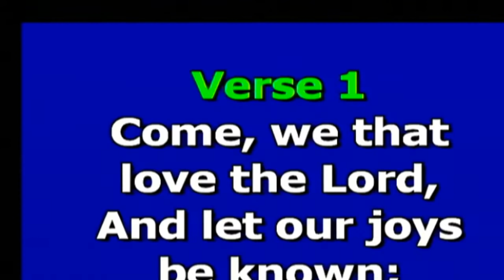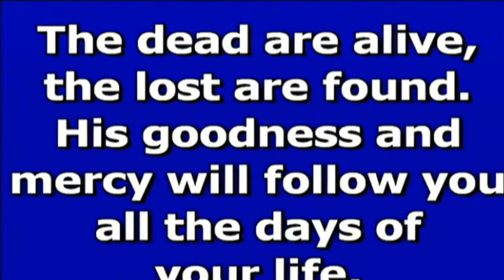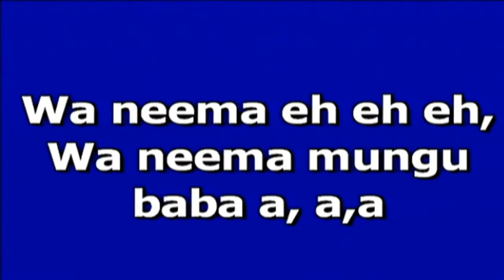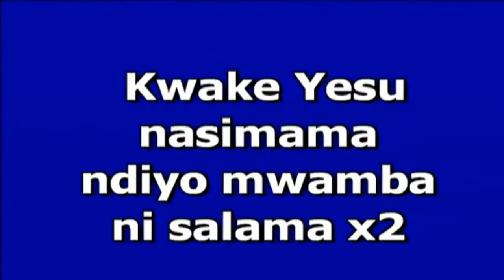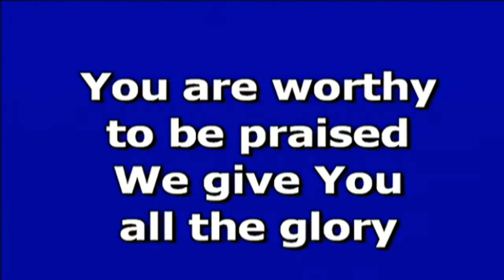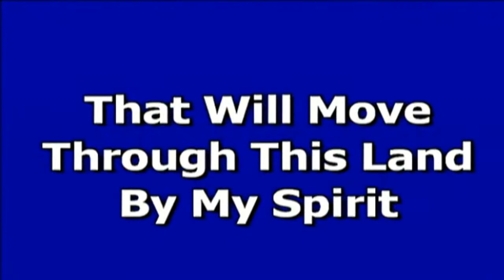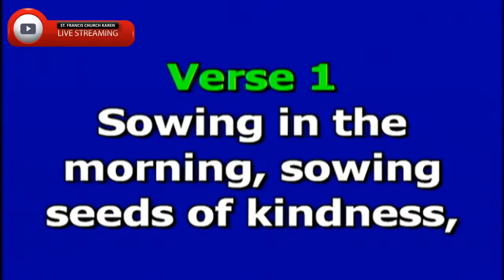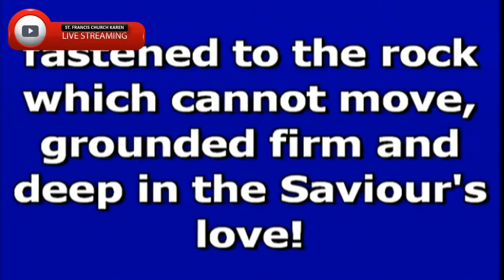Sunday LIVE service: WHEN FOUNDATIONS ARE SHAKEN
10TH SUNDAY AFTER TRINITY (16TH AUGUST 2020)
THEME: WHEN THE FOUNDATIONS ARE SHAKEN
PRESIDING OVER: His Grace the Most Rev. Dr. Jackson Ole Sapit
HOST: Ven. Joyce Kariuki
PREACHER: Most Rev. Dr. Jackson Ole Sapit
Like or Follow our FACEBOOK Page: ACK St. Francis Church Karen
Follow our Twitter TREND
                             + 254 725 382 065 (Vicar's Office | Inquiry)
Giving: LIPA NA MPESA- PAY BILL NO. 718436, A/C NO.: 'Your Name'
              A/C NO. 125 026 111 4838- EQUITY BANK
              A/C NAME: ACK ST. FRANCIS CHURCH KAREN